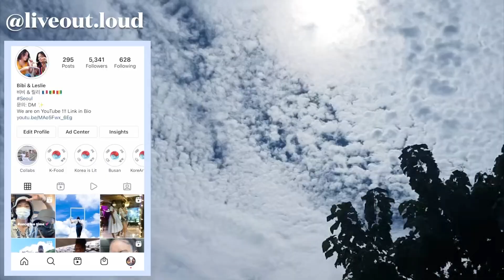Tiktok Thirst Traps Reaction (WHY DO MEN?)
All jokes aside, all these guys are adorable, but Tiktok can be so cringe !!!